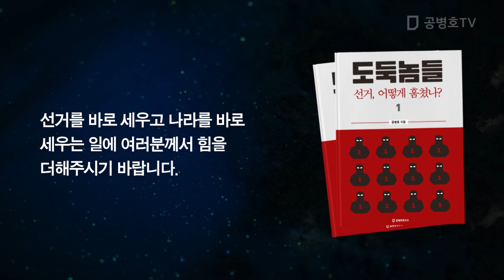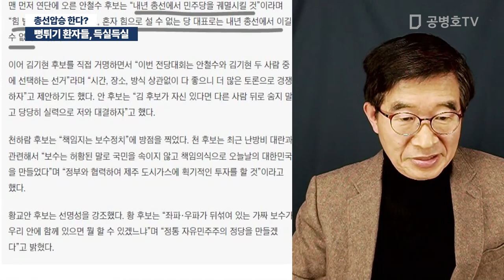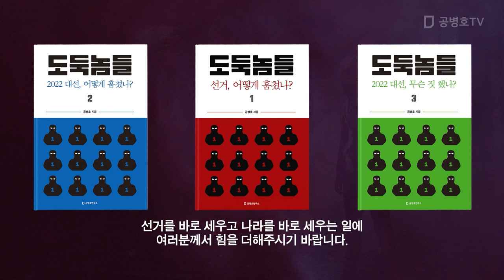뻥튀기 환자들, 득실득실 / 총선압승 한다? [공병호TV]